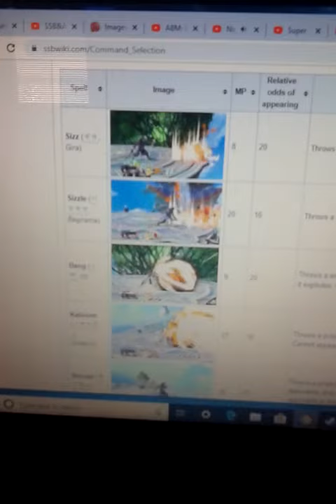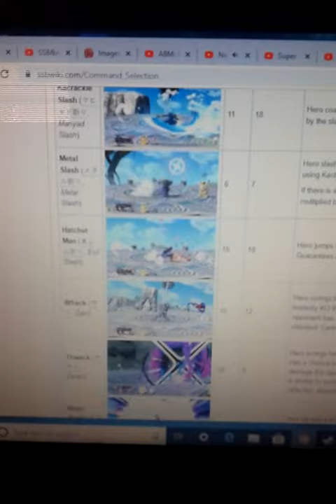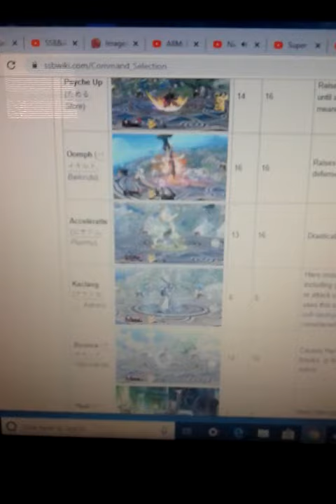Hero's Command Selection List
He has alot of command list when using down special...